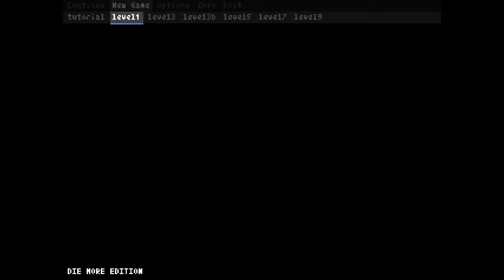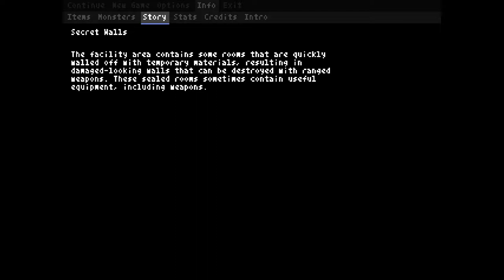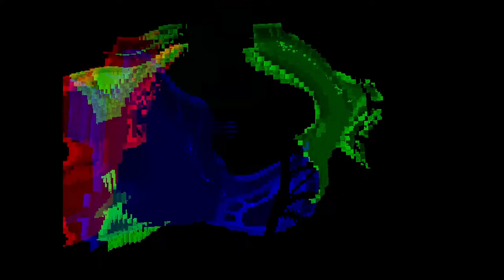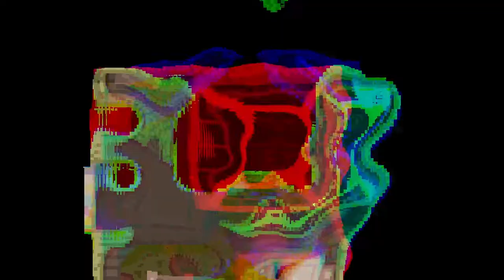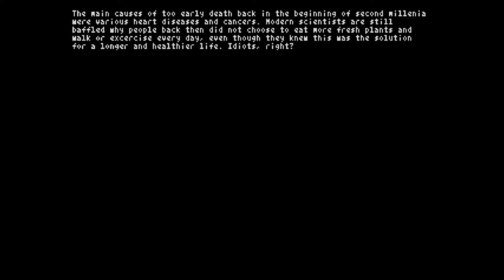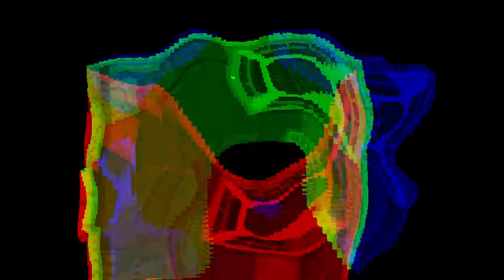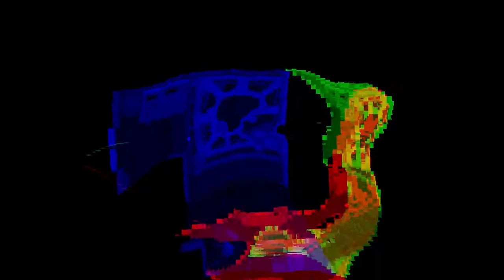Teleglitch: Die More Edition Ep. 3 - Discovering the Void